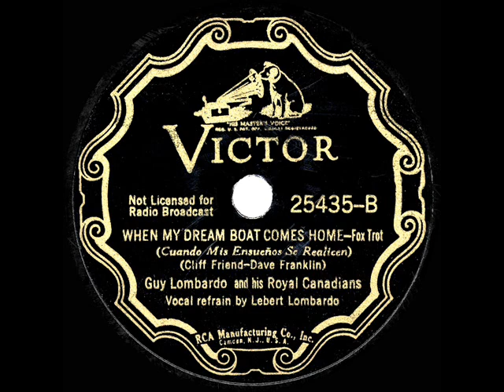1937 HITS ARCHIVE: When My Dream Boat Comes Home - Guy Lombardo (Lebert Lombardo, vocal)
Trumpet-playing brother Lebert is heard here on one of his occasional vocals with the band.  This ballad reached #3 on the “Your Hit Parade” survey in early 1937 and was re-introduced to the next generation via the rockin’ 1956 Fats Domino version.

Transferred from the original 78rpm: Victor 25435 - When My Dream Boat Comes Home (Friend-Franklin) by Guy Lombardo and his Royal Canadians, vocal by Lebert Lombardo, recorded in NYC September 17, 1936